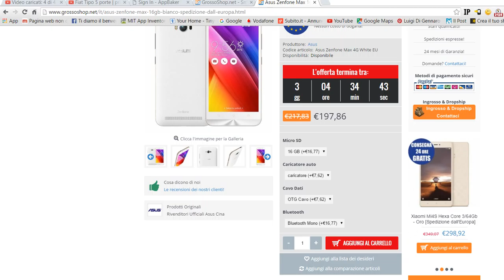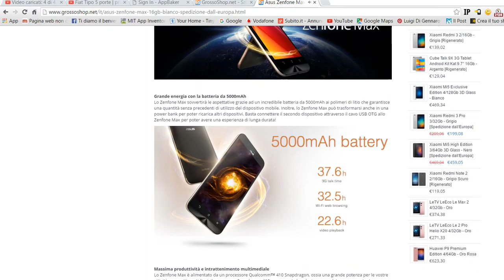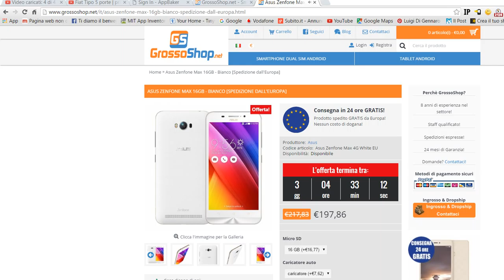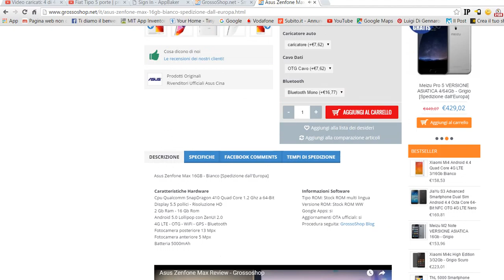asus zenfone max su Grossoshop.net